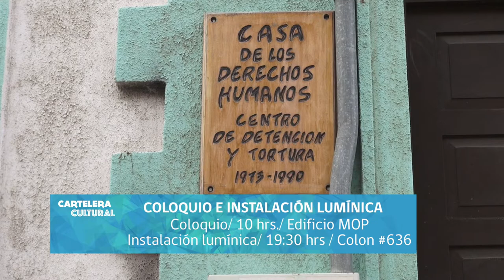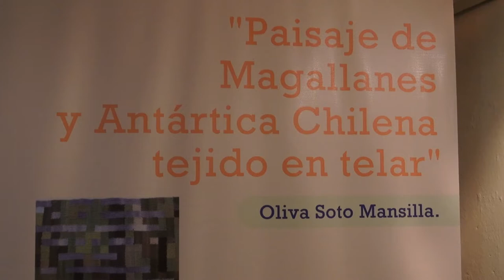CARTELERA CULTURAL 23 DE JUNIO 2016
Panorama de actividades artístico culturales en el fin del mundo, región de Magallanes.